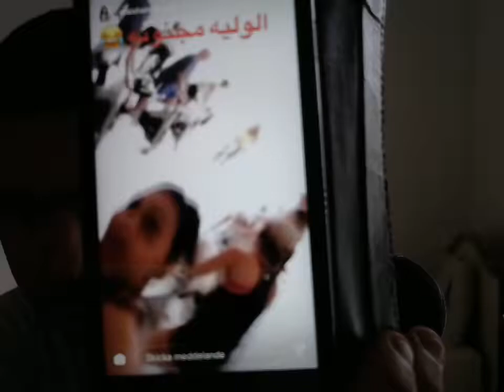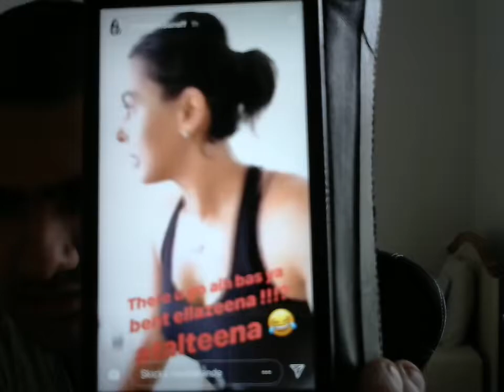Hala Bel Khamis Girl At The Gym